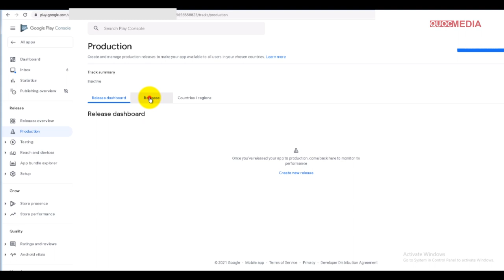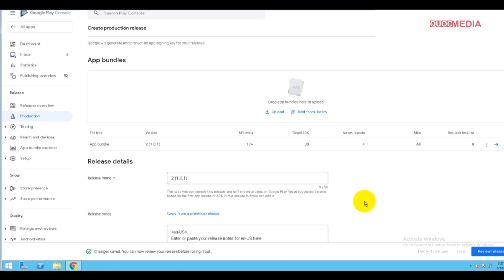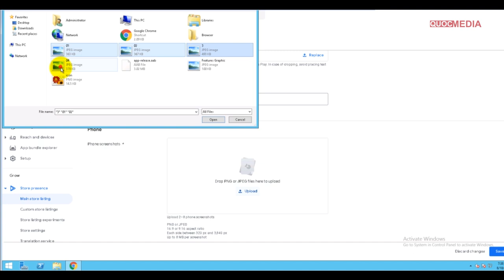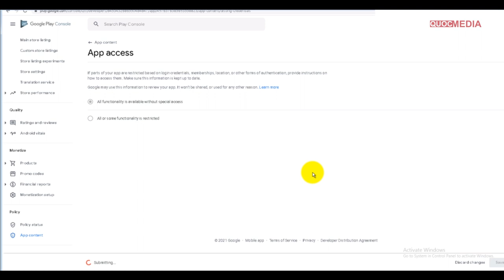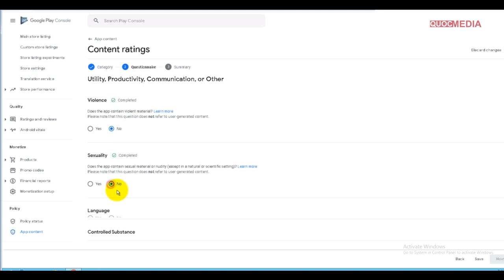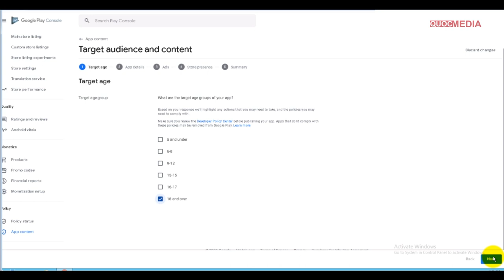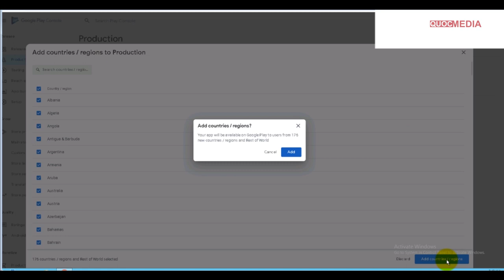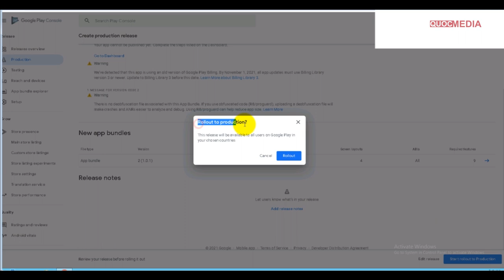Hướng dẫn xuất bản ứng dụng Android lên Google Play